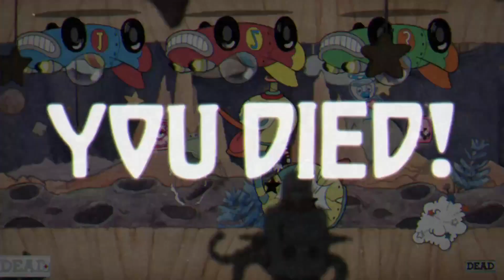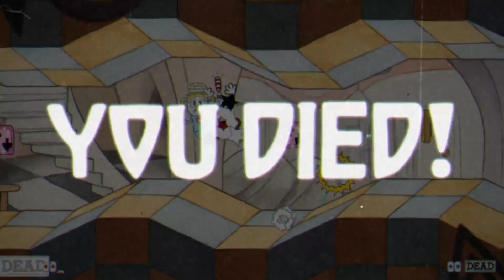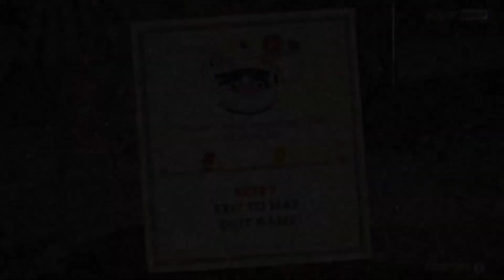These racecars suck | Cuphead | Part 14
Hey there! Welcome to Its Time For Gaming! Join your Host Ethan and friends as they play some fun games! Sorry for any audio issues!